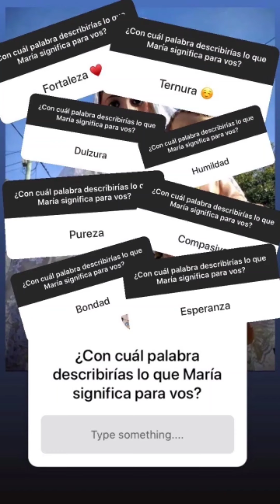Parroquia Nuestra Señora del Carmen Aguilares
Jóvenes de la Acción Católica nos presentan sus Santos patronos de sus comunidades y sus parroquias.